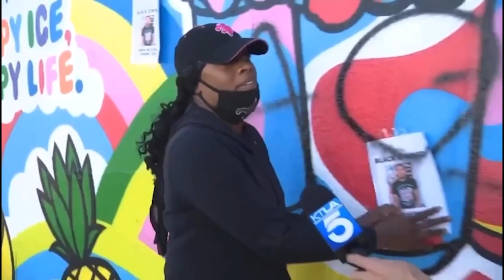Christina Pascucci Says Goodbye to KTLA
Some big personal news— after 11 years, I am leaving KTLA.

When my mom came to America 50 years ago, KTLA was the first station she watched. The fact that her daughter would end up working there was truly the realization of her American dream.

I first interned at KTLA around 19 for Sam Rubin, which he doesn’t remember. 😂 He will still take credit for any success I have though lololol.
I would go down into this dungeon-like basement to access the archive footage, right next to the haunted tunnels that have an eerie coldness and inscriptions from the 1930s. There is legendary history that unfolded here, within the walls of the first TV station west of the Mississippi.

A couple years later, after working in Reno and Palm Springs, I sat down with KTLA news director Jason Ball. I don’t think I realized the magnitude of that moment, or how my life was about to change. Thank you for believing in me, Jason. It was the beginning of the greatest, most rewarding adventure of my life to date.

While some of my favorite moments are in this compilation, both words and images are painfully insufficient to encapsulate the degree to which my KTLA family and our loyal viewers have enriched my life for over a decade. Thank you. I hope in some small way I’ve done the same for you.

~Christina